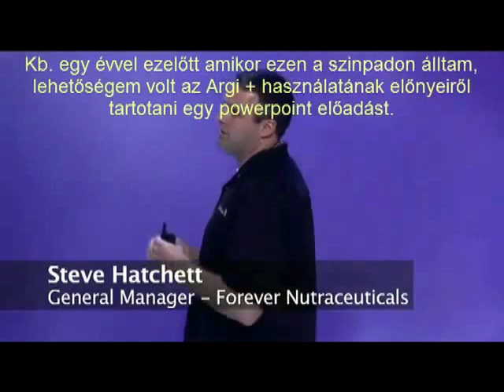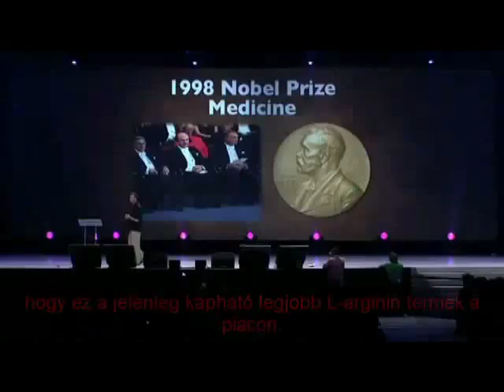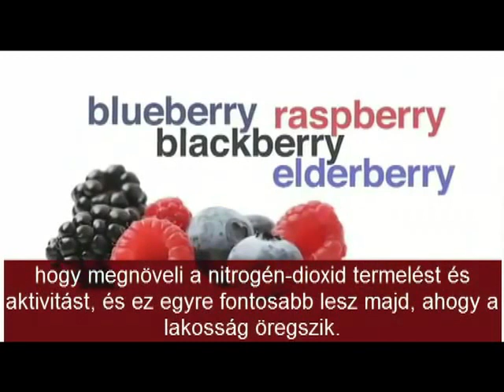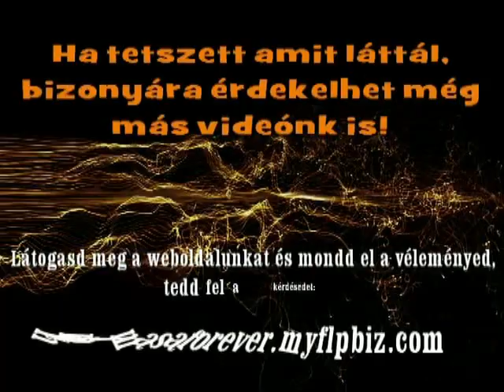Argi+ Dr Murad Magyar felirattal